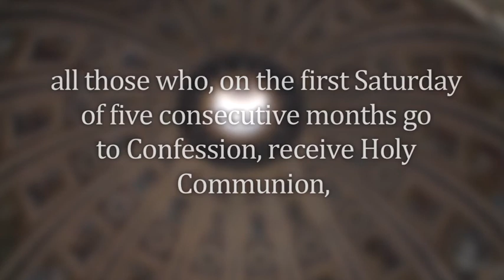Fatima: The Path To Peace Conference - Roundtable and Q&A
PTP014
Speakers of the day